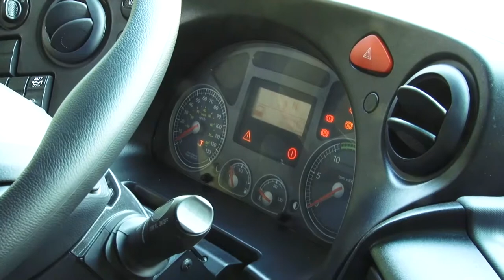Scuole e trasporti. Si lavora per limitare il congestionamento del Tpl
Il Presidente della TUA, Gianfranco Giuliante, alla luce delle nuove disposizione anticovid, parla della riorganizzazione del tpl e delle misure per gestire lo scaglionamento degli ingressi negli istituti scolastici